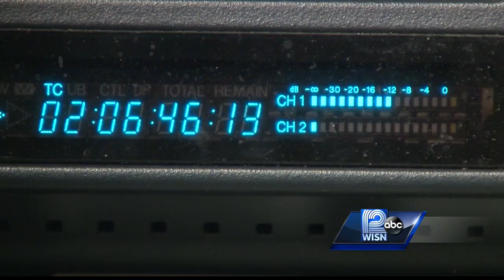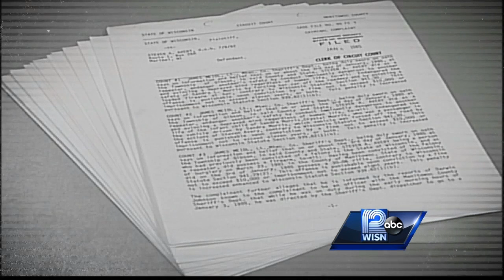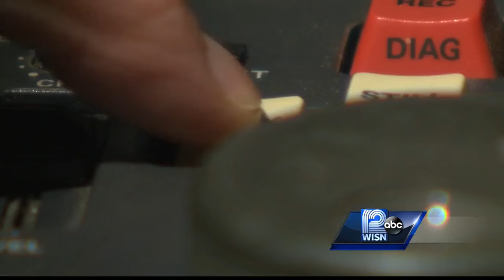What 'Making a Murderer' Didn't Show About Avery's Past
The 'Making a Murderer' series paints a sympathetic explanation of Steven Avery's prior run-ins with the law. Case files show something far more disturbing.